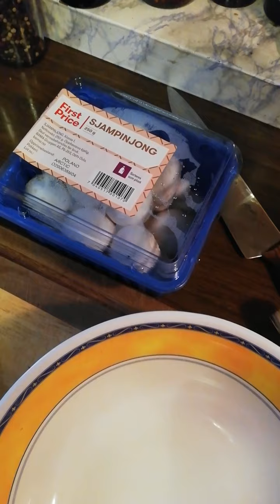Paraan ng paglinis ng kabute/mushroom!